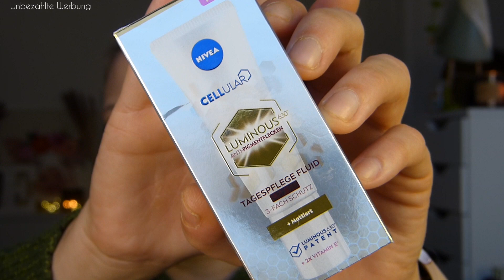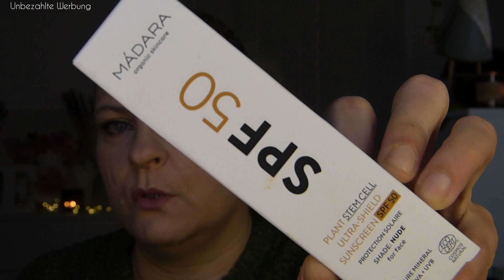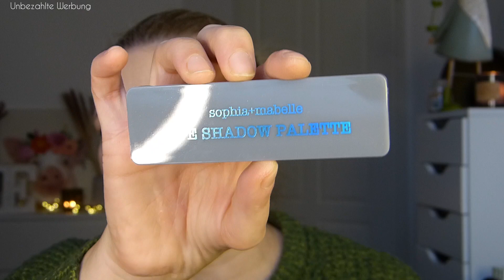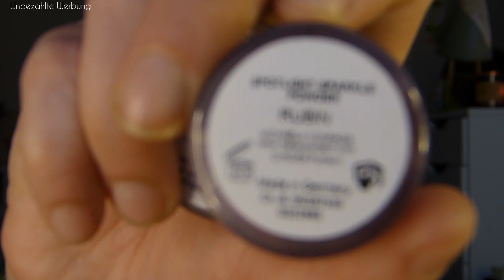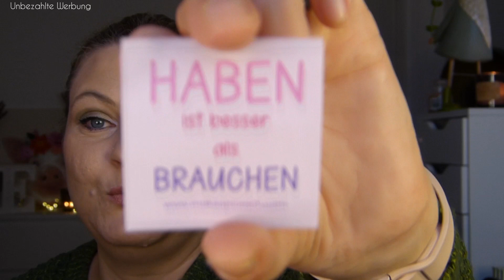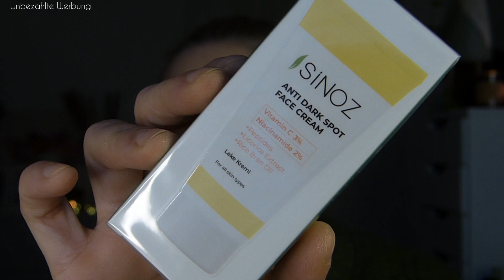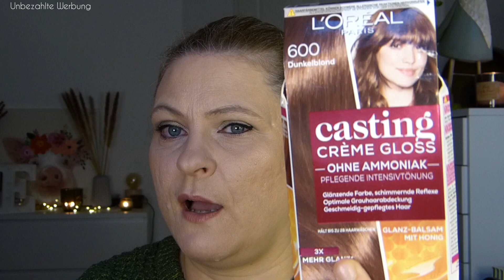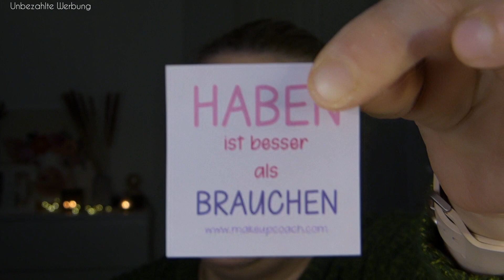Trash Wanderpaket ist wieder bei mir angekommen WERDE DEIN TRASH LOS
Huhu,

Unser Trashpaket ist wieder bei mir angekommen.
Und wir sind alle mit dabei

unbezahlte Werbung